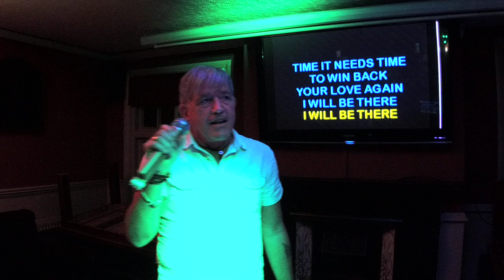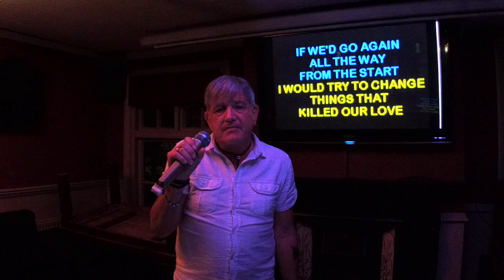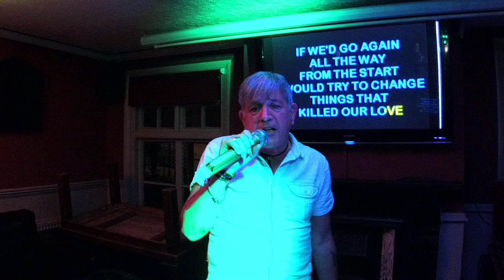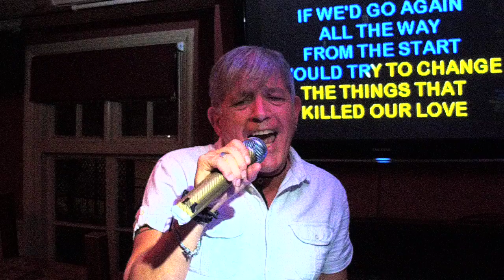KDJ Leon & Disco1 Presents Karaoke Coach & Horses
Venue  : Coach & Horses  - Stevenage - With KdjLeon
Singer  : Steve C
Song  : Still loving You
Artist : Scorpions
Rating :

Camera : Mevo Live camera studio
Equipment : Evox 8's , Denon Dn6000Mkii
Software : Serato Dj & Serato Video